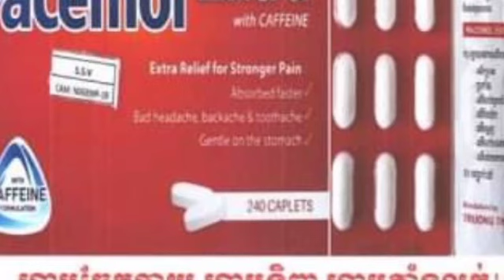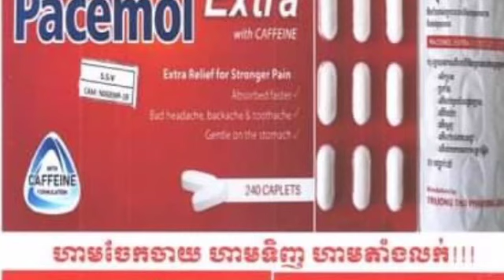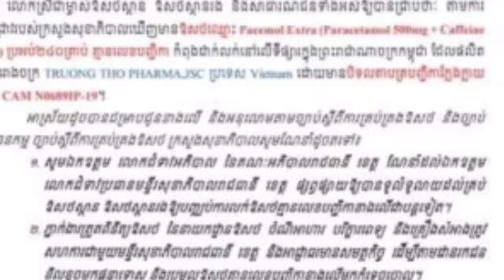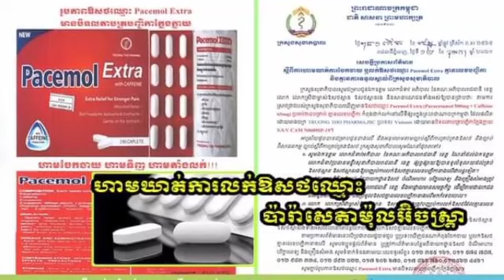ក្រសួងសុខាភិបាល ហាមឃាត់ការលក់ឱសថឈោ្មះ ប៉ារ៉ាសេតាម៉ុលអ៊ិចស្ត្រា ប៉ះពាល់សុខភាពអ្នកប្រើ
ក្រសួងសុខាភិបាល ហាមឃាត់ការលក់ឱសថឈោ្មះ ប៉ារ៉ាសេតាម៉ុលអ៊ិចស្ត្រា ប៉ះពាល់សុខភាពអ្នកប្រើ Ministry of Health bans the sale of paracetamol Xtra.